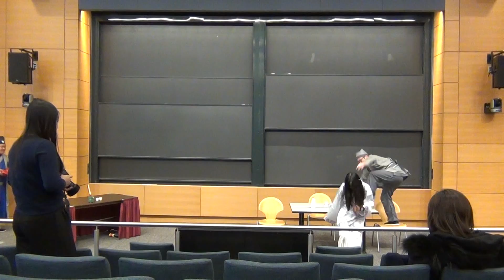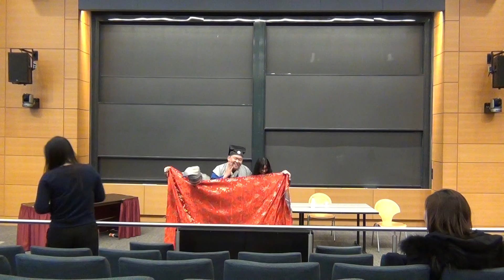4/10 2016 無名剧社 《桃花源》17日组 第一幕